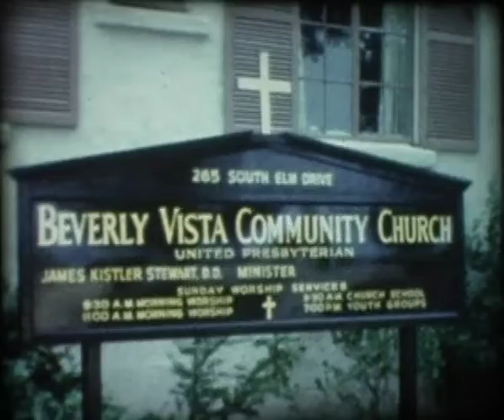Marion and Bob's Wedding June 26, 1954